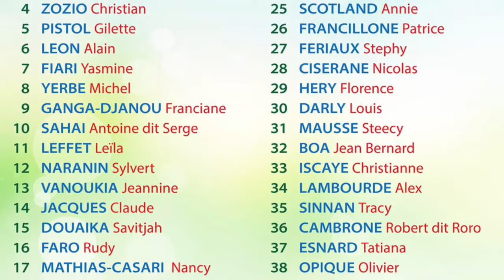Je veux rassembler le peuple guadeloupéen autour d’un programme fort de maniere durable 💚💛